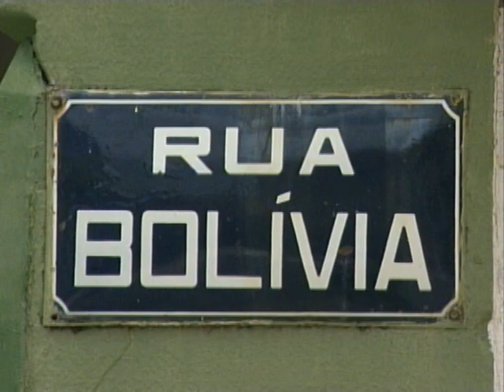SUSPEITA DE SEQUESTRO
Polícia Militar procura servidora que está desaparecida.